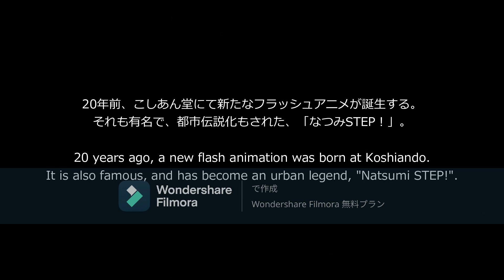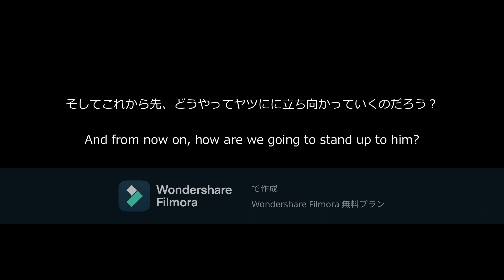LITTLE YELLOW HELL Ⅱ 安堂なつみを救え！ Part 1 「オープニング～前回のあらすじ」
遂に「LITTLE YELLOW HELL」の続編が公開！
Carson's Video Workshop様の設定を生かしつつ、オリジナル要素も加えました！
どうぞお楽しみくださいませ！
あ、そうそう、まだこの映画、オープニングしかできてません。

The sequel to "LITTLE YELLOW HELL" has finally been released!
While making use of the settings of Carson's Video Workshop, we also added original elements!
Oh yeah, this movie has only the opening yet.